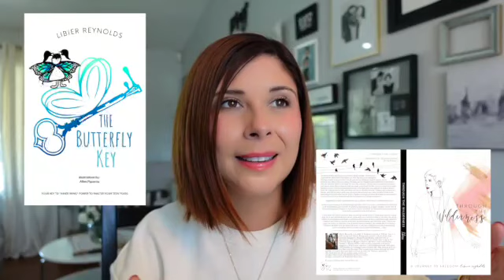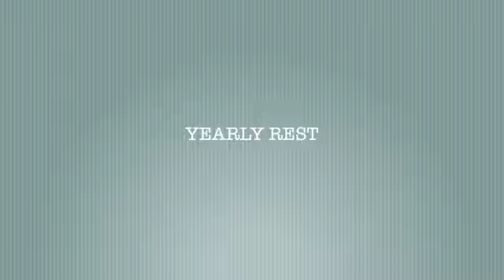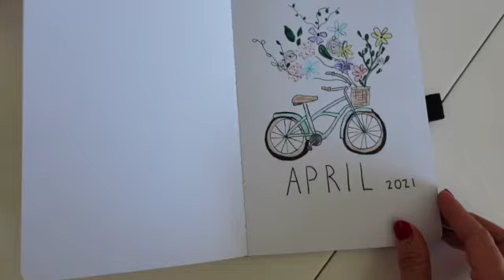INCREASE Your PRODUCTIVITY | My SECRET SAUCE for getting it ALL DONE + fav Stationary!! 🥰🙌🏼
Order a copy of our NEW BOOK on Amazon | The Butterfly Key | A discovery book and devotional study with illustrations and activities for girls ages 11-16

Hello, beloved friends!
In this game-changing YouTube video, join me as I reveal my secret sauce for increasing productivity like never before! Discover the power of my proven techniques and strategies to help you get it ALL done while staying motivated and organized. Plus, I'll share with you my favorite stationary items that will make your productivity journey even more exciting. Don't miss out on this chance to unlock your true potential and achieve your goals effortlessly. Watch now and embrace a more productive and fulfilling life! 📚✍️💻

Isaiah 54:10

MENTIONED ITEMS:

Pink and black and white pencil case
Mildliner Creative Markers
Fine line Drawing Pens
White Pen With Dog
Pen With Cat On Top
Pastel Mechanical Pencils
Cute Top Pens
Kelly Roll Pastel Gel Pens
regular black student scissors
The coolest Pen Style Folding shears
2 in 1 White Out Correction Tape and Tape Roller
Black and white grid washi tape
Glue Tape
Tomboy Dual Brush Pens (FAV COL 291)

READ MY STORY:
You Can Buy My Book, Though The Wilderness

Each item we include has been carefully tested and curated by our editorial team. Thank you for supporting our blog.

c/o thank you to the brands that have sent samples for me to test, edit and share! I am so grateful!